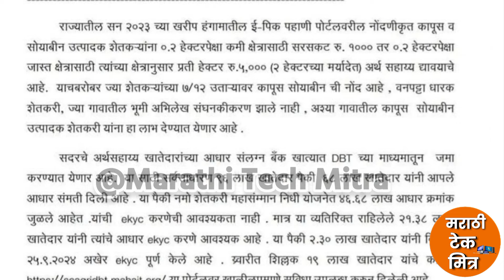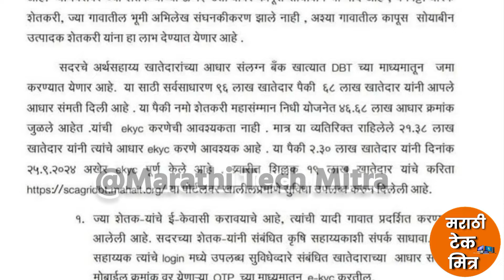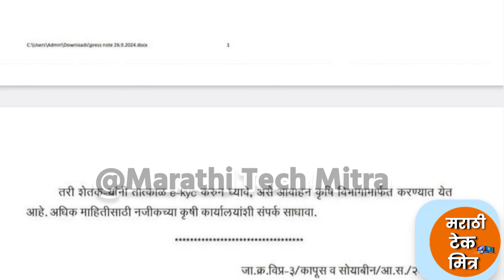कापूस सोयाबीन केवायसी फक्त याच शेतकऱ्यांना करावी लागेल : kapus soybean anudan kyc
कापूस सोयाबीन केवायसी फक्त याच शेतकऱ्यांना करावी लागेल : Kapus Soyabin Anudaan KYC

कापूस, सोयाबीन अनुदान अशी करा Kyc : Kapus Soyabin Anudaan EKYC uatscagridbt mahaitgov

Scagridbt disbursement status
UID service is not responding please try again
Aadhar no not exist in the system

कापूस सोयाबीन अनुदानासाठी वेबसाईट सुरू : scagridbt   Kapus Soyabin Anudaan

कापूस सोयाबीन हेक्टरी 5000 अनुदान हा अर्ज भरून द्या ! Soyabean, Kapus Anudaan Ekyc, Soyabin Anudaan Ekyc, Kapus Anudaan Ekyc

सोयाबीन आणि कापूस उत्पादक शेतकऱ्यांना 10,000 रुपयांपर्यंत अनुदान मिळणार | Soyabin, Kapus Anudaan GR

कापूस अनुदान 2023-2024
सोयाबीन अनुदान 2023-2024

📱*My Mobile :*

🖱️My Mouse:

⌨️My Keyboard :

💾My Pendrive:

⌚My Smartwatch:

🖨️My Lamination Machine:

Soyabin Anudaan Kharip 2023
Kapus Anudaan Kharip 2023

kapus soybean anudan kyc

soyabean kapus anudan kyc

anudan kyc online

agri dbt kyc kaise kare

marathi corner

अनुदान kyc कशी करावी

soyabean kapus anudan kyc kaise kare

anudan kyc online mobile se kaise kare